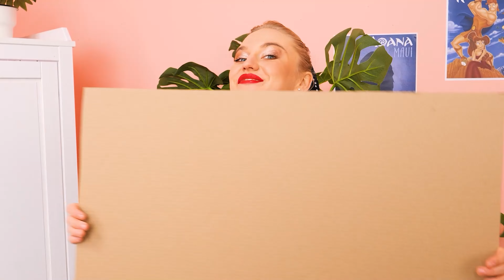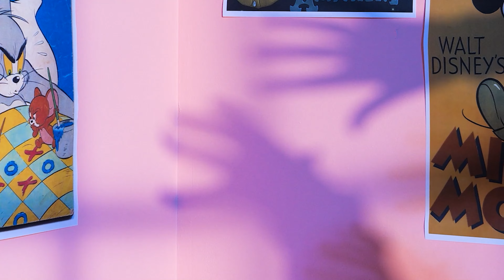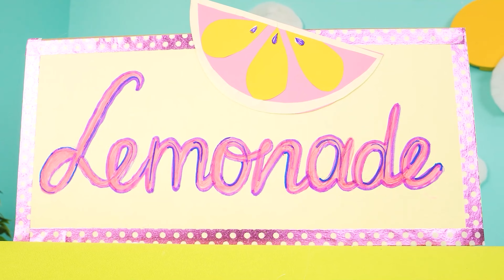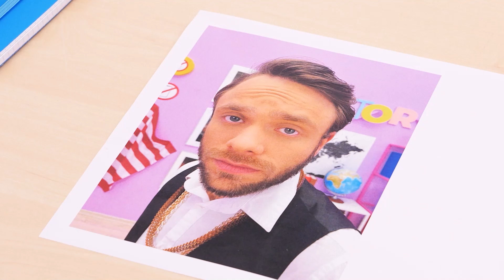Genius And Fun CARDBOARD Hacks By Parents! You Won't Believe Until You Try!